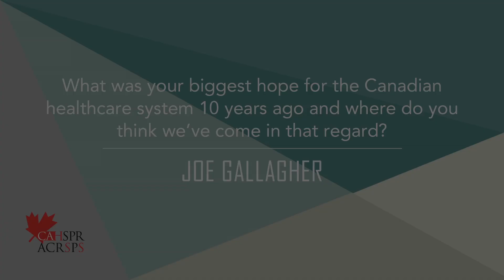Hallway Interview with Joe Gallagher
Joe Gallagher, CEO of the First Nations Health Authority, is posed the question: What was your biggest hope for the Canadian healthcare system 10 years ago and where do you think we've come in that regard?